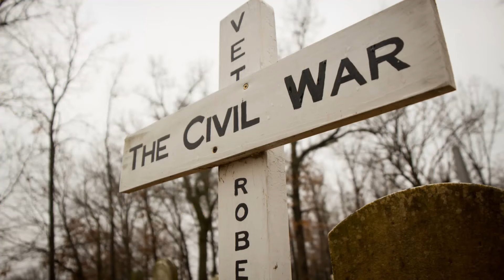Celebremos juntos el Día Mundial de la Juventud: "Preséntense en las ciudades"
Este año, en una conmemoración especial, unimos en una sola celebración: el increíble Día Mundial de la Juventud, el 10º aniversario de Ministerio en Campus Públicos PCM, y el 150º aniversario del primer viaje misionero, realizado por J.M. Andrews. Recordamos el legado de J.M. Andrews, cuya pasión por compartir el mensaje cristiano sentó las bases para las misiones modernas. Su historia nos inspira a seguir adelante con valentía y propósito.

🙏 Únete a nosotros en esta celebración de fe, esperanza y amor. Sé parte del cambio. Sé parte de la historia.

💬 Queremos saber de ti:
¿Cómo estás "presentándote" en tu ciudad? Comparte tus experiencias y reflexiones en los comentarios abajo.